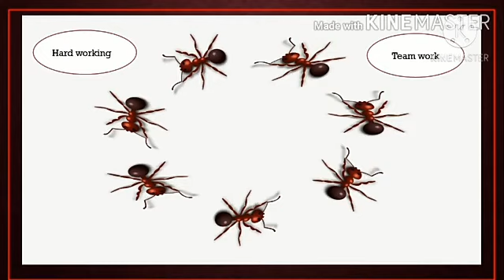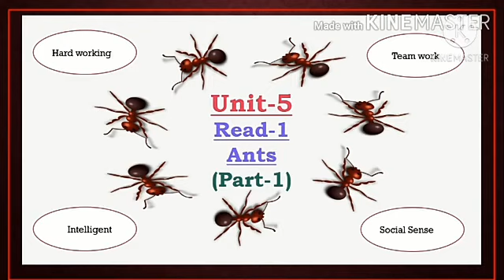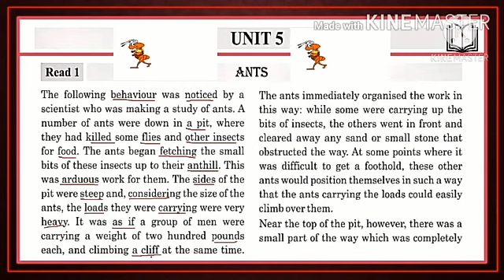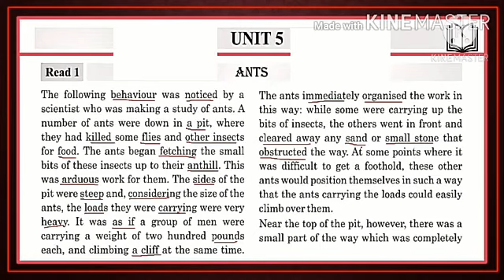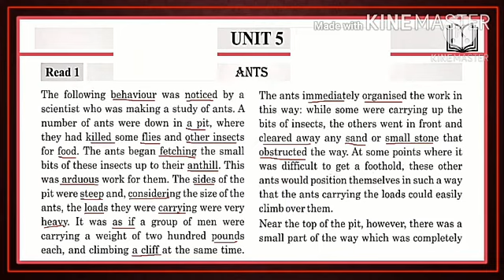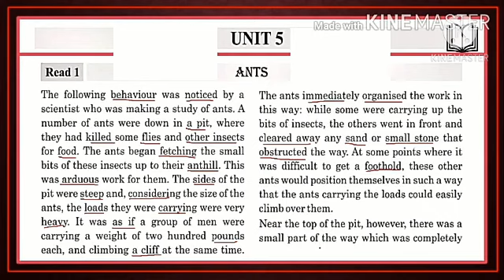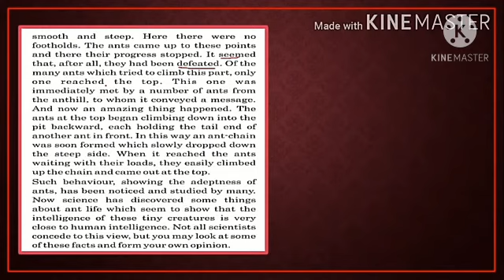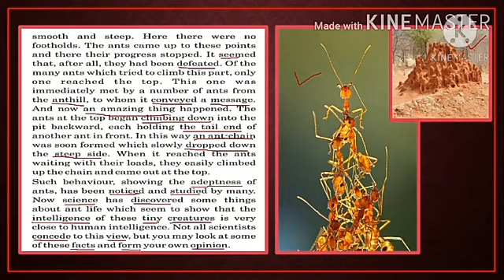std 12 unit 5 read 1 part 1